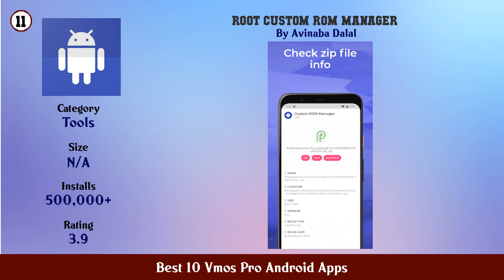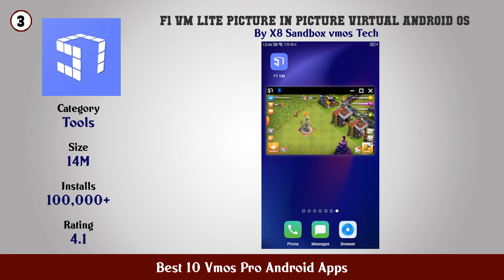Best 10 Vmos Pro Android Apps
11. ROOT Custom ROM Manager

10. ROOT System Tools Android All In One toolbox

9. Dev Tools(Android Developer Tools) Device Info

8. Computer Launcher

7. Autosync for Dropbox Dropsync

6. Redfinger Cloud Phone Android Cloud Emulator

5. VMO Mobile PRO

4. Parallel Space Pro App Cloner

3. F1 VM Lite picture in picture virtual android OS

2. Virtual Android Game Emulator Dual Space

1. VMOS PRO